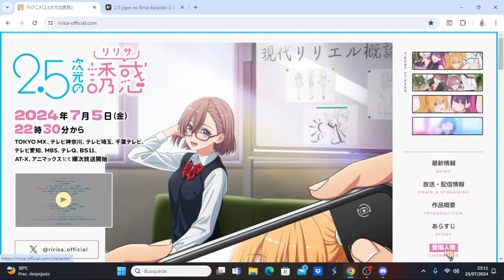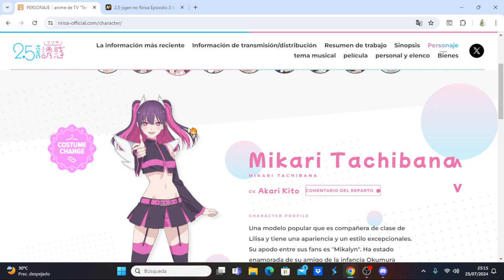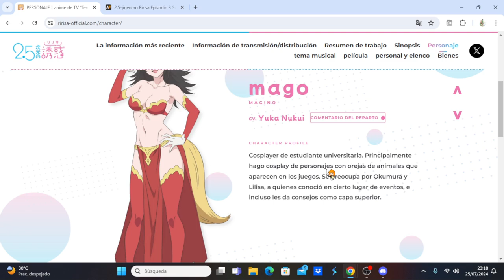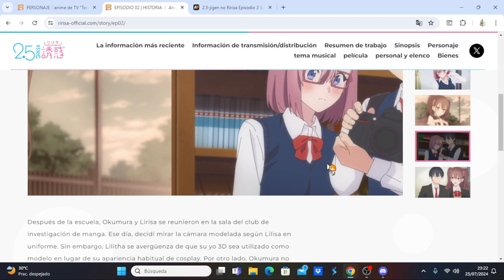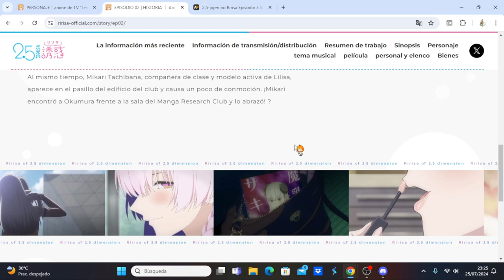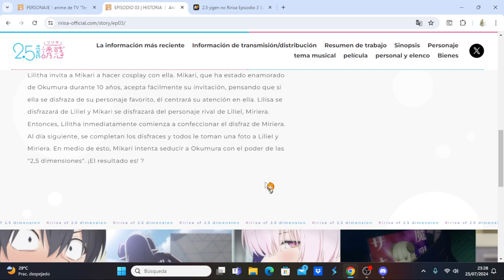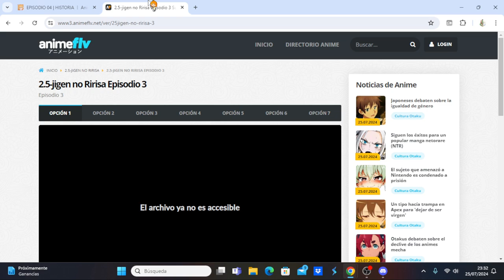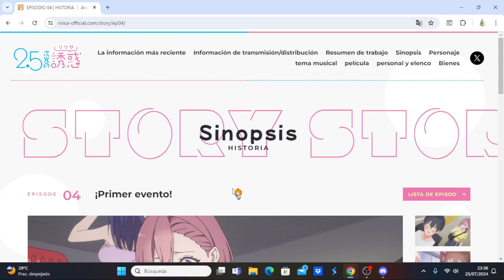2.5-jigen no Ririsa comentando avance del capítulo 4